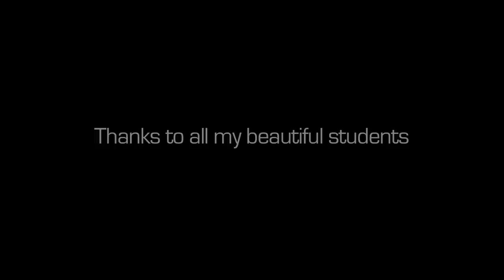YANIS MARSHALL CHOREOGRAPHY "GRAVITY" SARA BAREILLES. LYRICAL COTEMPORARY JAZZ CLASS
It's been so long since I shared some of my work in contemporary Lyrical Jazz! I want to thank all my students for they hard work… Training is definitely the key.
And yes, I'm not just a pair of heels honey, mama's versatile bitch!!!
Also thank you to my love Fernando for always creating magic with his camera!

Love from Paris

Yanis xx